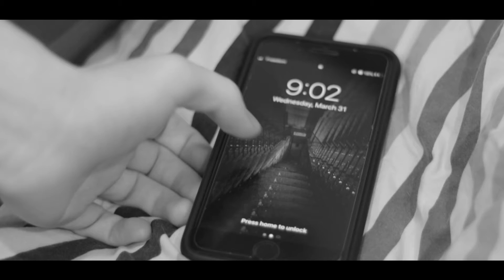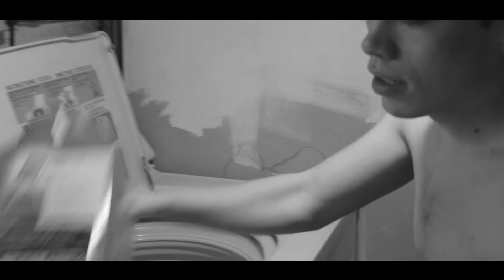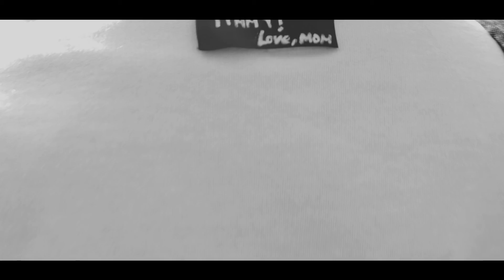2021 THIRD PLACE WINNER : The Secret of Colours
THIRD PLACE WINNER at the Reel Youth Film Festival, VIFF 2021!

A college student finds himself in a dark place when he puts too much mustard on his sandwich - and his sweater suffers the consequences.

Travis Nguyen  |  Canada